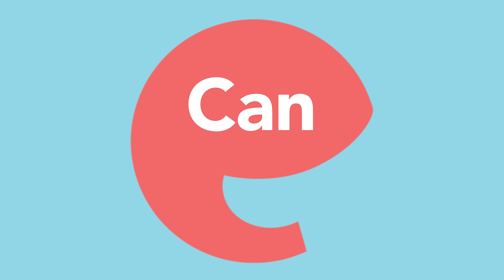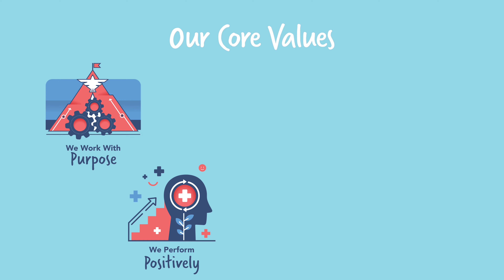We Are Caresfield - Executive Summary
Caresfield is a U.S.-based, family-owned manufacturer and distributor of healthcare consumables. We supply thousands of healthcare facilities – including large acute care IDNs, reference and clinical laboratories and single-clinical practices -  with medical labels, disposable tourniquets, nitrile gloves and urine cups.

Sounds pretty dry, right? In reality, we provide quality products and the best customer service in the industry. In this video, you can learn more about our products, hear our CEO explain how we expedited a custom solution for a new customer and the core values that define our company culture and drive our business. Let's Talk!